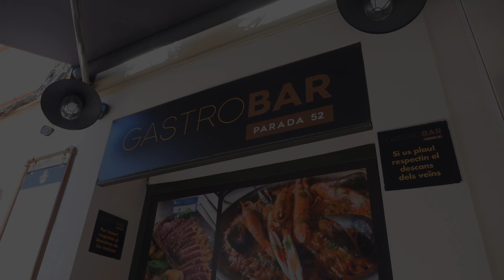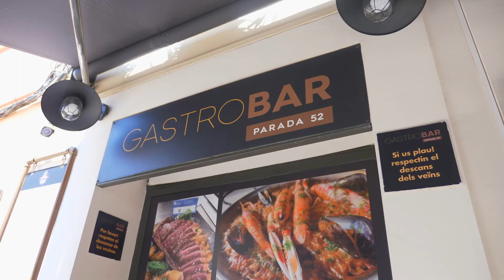VIVA-Rtv | Gastrobar Parada 52 | Restaurante | Barcelona